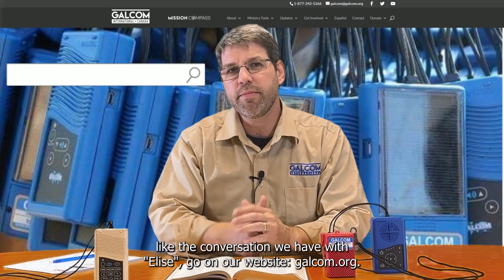"Elise" and Create International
This weekend on Mission Compass, we hear from “Elise”, a missionary with Create International, who is using her creative skills and abilities to reach people with the Good News of Jesus Christ. Now, we can’t tell you her real name or what country she is working in because of security and safety concerns, but tune in and hear all bout how she reaches people in places where it is not acceptable to be a Christian. Be encouraged by stories of the Great Commission; and who knows, maybe even get involved some way, somehow, in sharing the love of God with those in your sphere of influence.